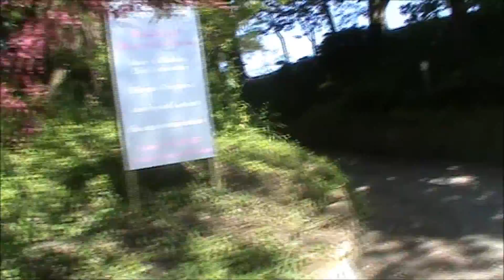Saltwood Walk Folkestone Part 6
A warm back hoilday walk in saltwood.